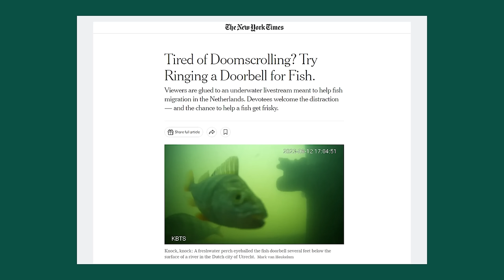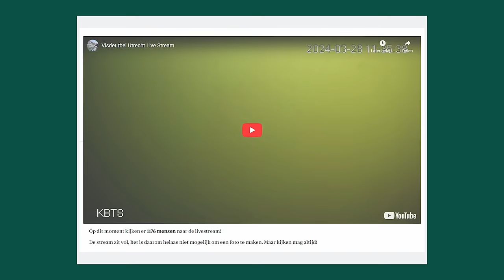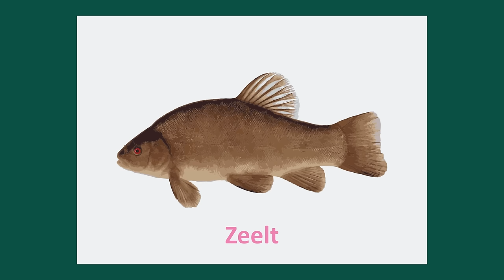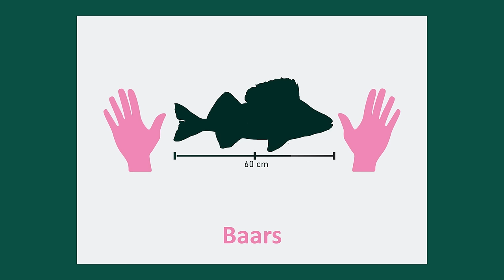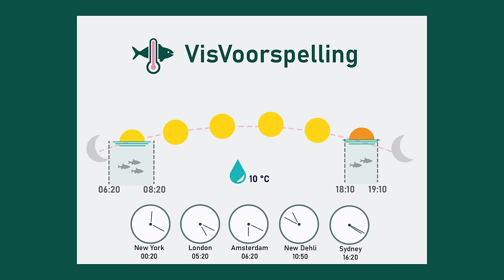Visdeurbel Journaal - Week 5 Dit is de Baars! En een Koi karper?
Het is weer vrijdag! Een nieuw Visdeurbel journaal, met een aantal verrassende videobeelden. Een nieuwe soort? En is dat nou een Koi karper? Ik vertel je meer over de baars. En we sluiten weer af met de VisVoorspelling. Veel kijkplezier!

It's Friday! A new fish doorbeel news report, with some surprising videos. A new species? And is that a Koi Carp? I will tell you more about the perch. And we wrap up with the Fish Forecast. Enjoy!

00:00 Introduction
01:06 Weekly Fish Update
03:20 Fish Facts - The Perch
07:35 Fish Forecast